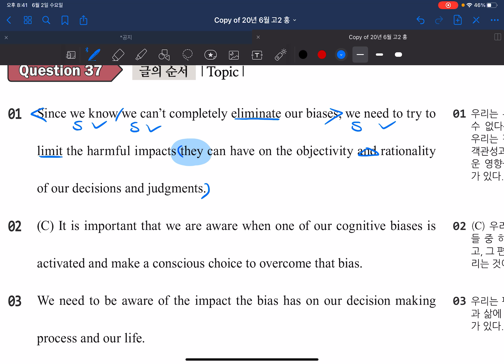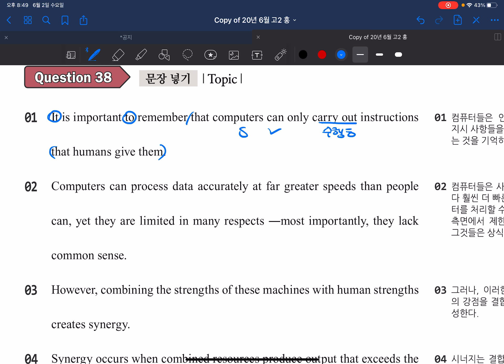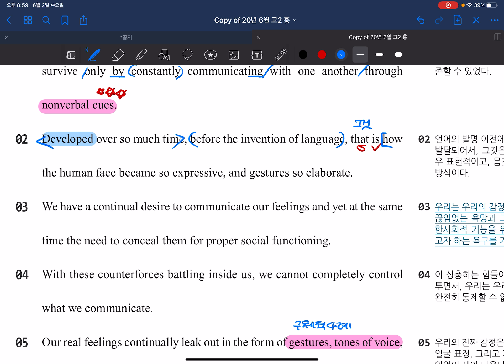[고2] 20년 6월 37~40번